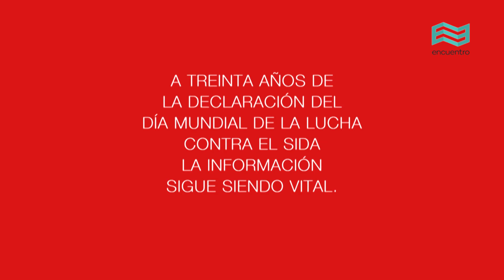Día Mundial de la Lucha contra el Sida: Mariana - Canal Encuentro